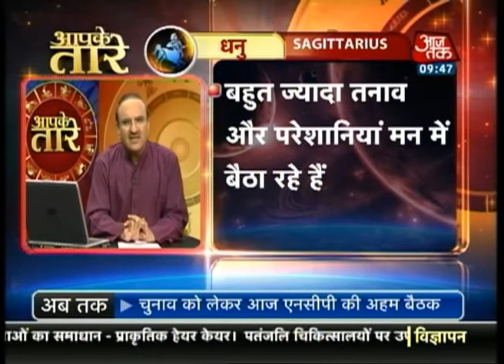Aapke Taare - Saggitarius (आपके तारे - धनु राशि)